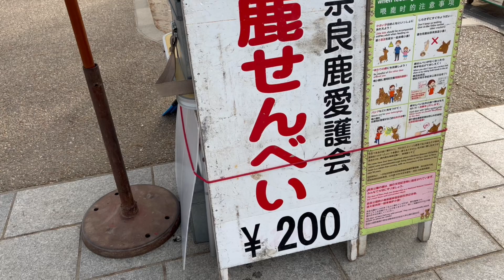奈良公園で鹿に襲われる！